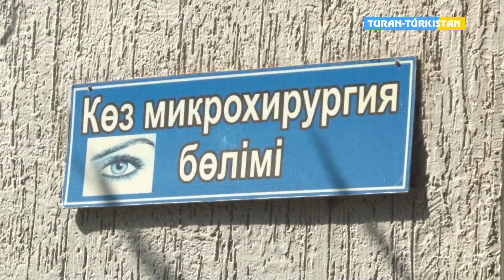Орталық ауруханада көз дәрігерлері науқастарды емдеді